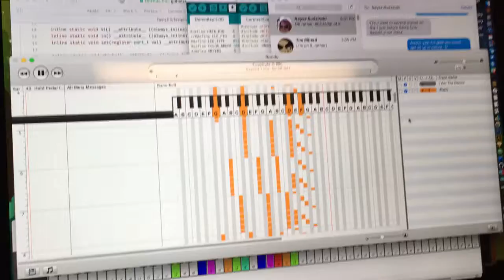Amelia Mouse Piano - Garment test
A brief test of the garment controller.